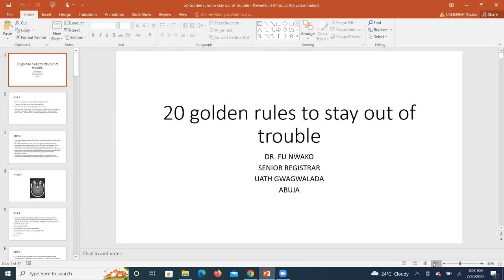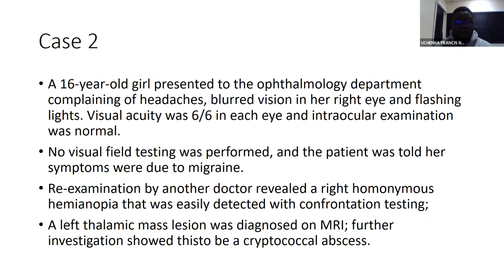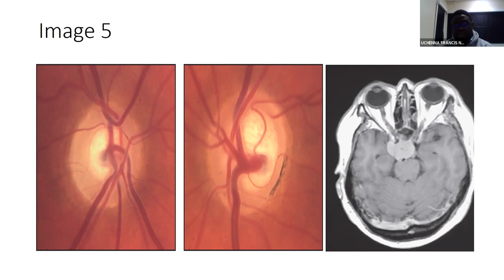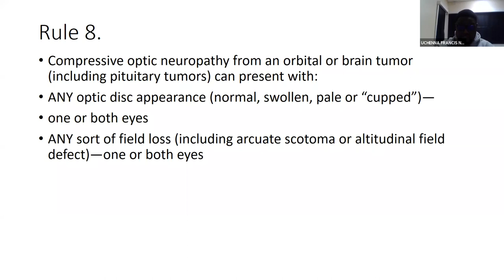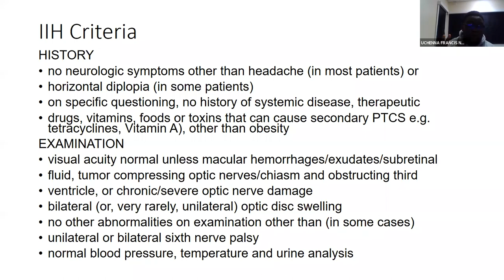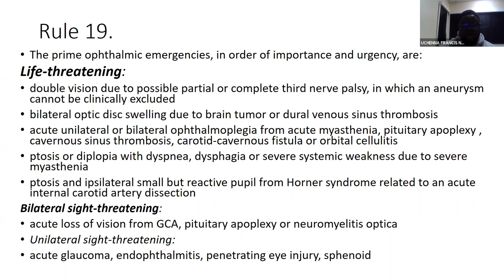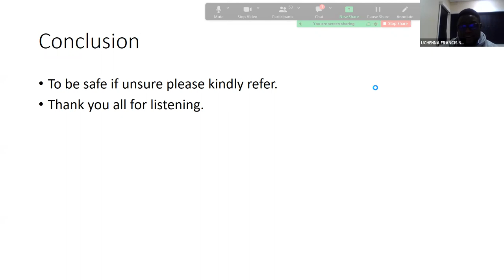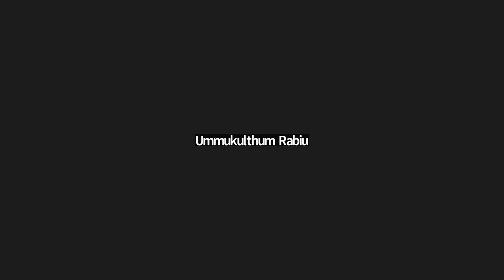20 golden rules in Neuro ophthalmology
Dr Uchenna Francis Nwako